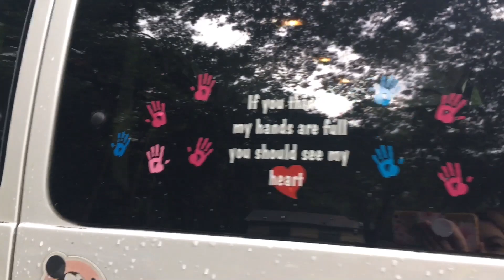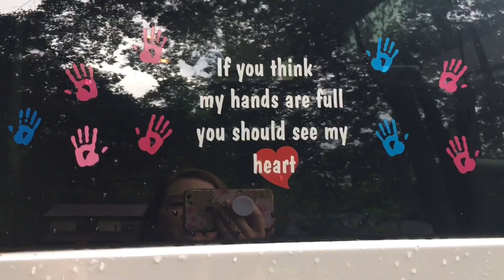Large Family Questions... Talking about the Beast! || What do we drive? || Large Family VLOG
We are the Fields Family and we have 9 children, which makes for a very full house!  We are a Christ centered family and we enjoy sharing our lives here on YouTube!  We believe children are a heritage of the Lord and always dreamed of having a large family.

Follow us for family fun, vlogs, recipes, crafts, gardening, grocery hauls, and whatever else life throws our way!

Drew 2 months old (born March 20, 2019)